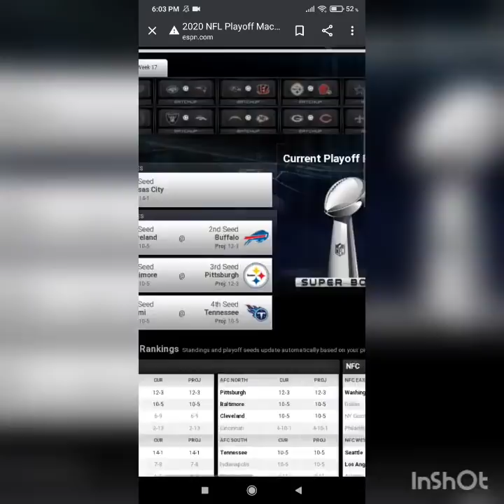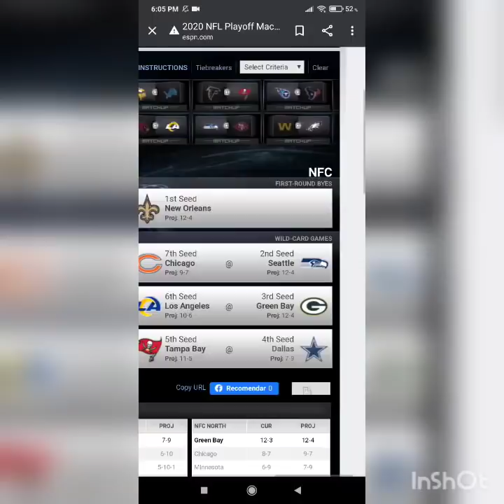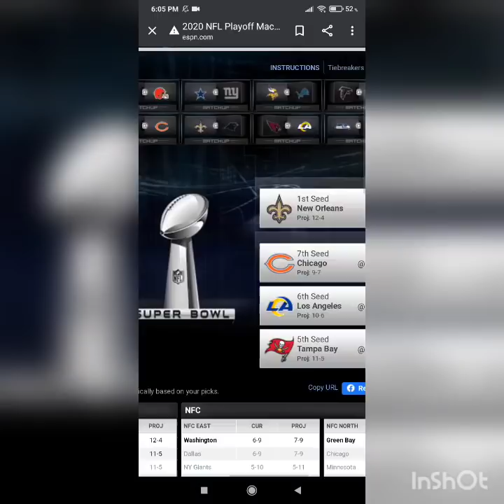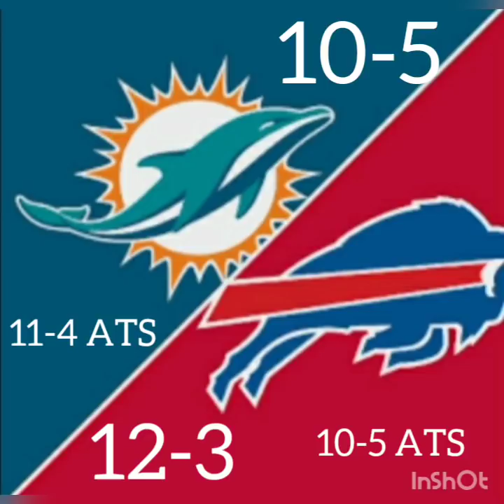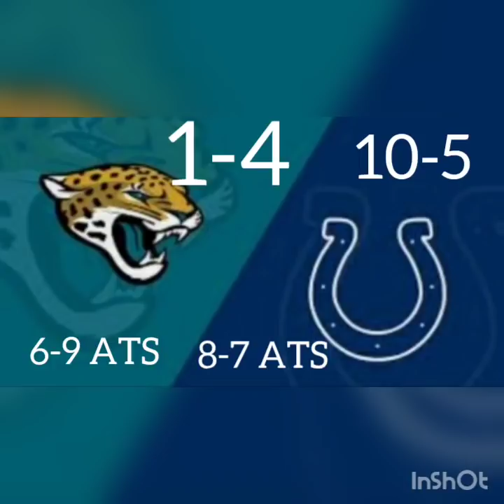Pronósticos y Apuestas Semana 17 NFL 2020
Inmediatamente después del intro del vídeo, les puse la explicación de cuáles son los criterios para la postemporada para los equipos que aún están luchando por un lugar en playoffs, muy importante que lo vean ya que esta semana los pronósticos se basan mucho en ello